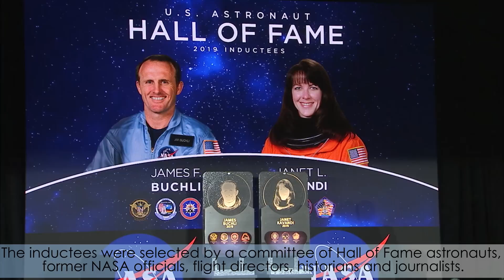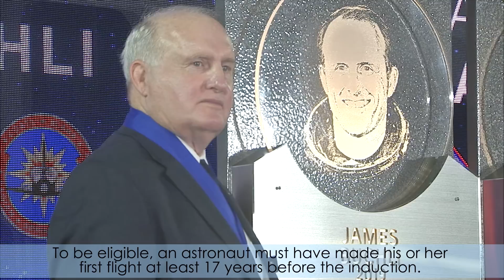Inside KSC! April 12, 2019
This week in space news, Florida Lt. Governor Jeanette Nunez toured Kennedy Space Center's Neil Armstrong Operations and Checkout Building. During the tour, Nunez was shown NASA's Orion spacecraft, which will be flown on the agency's uncrewed Exploration-Mission 1 (EM-1) and crewed EM-2. Also, former astronauts Jim Buchli and Janet Kavandi were inducted into the U.S. Astronaut Hall of Fame during a ceremony held inside the Space Shuttle Atlantis attraction at Kennedy's visitor complex.